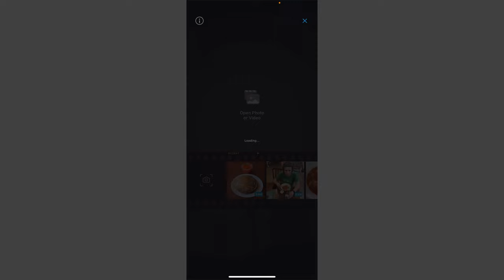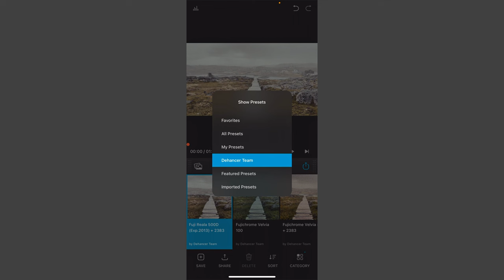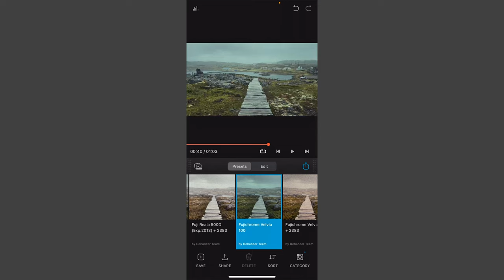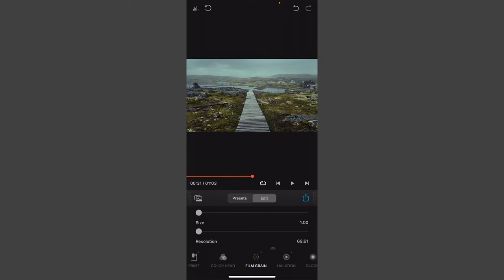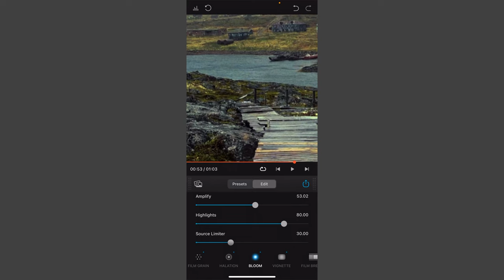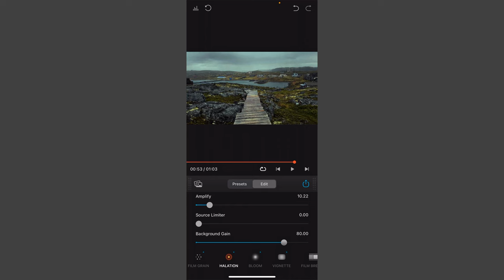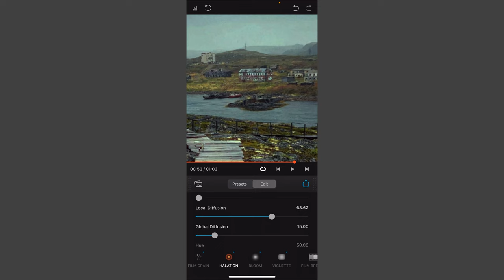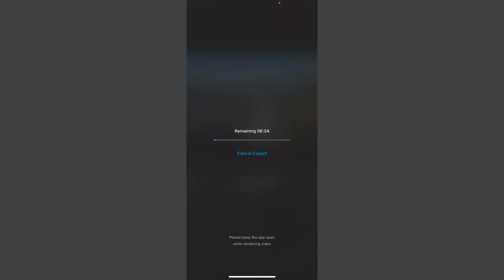Video color grading with iPhone & Dehancer